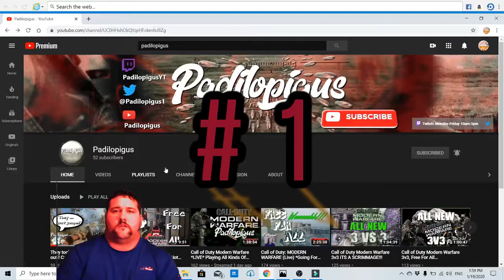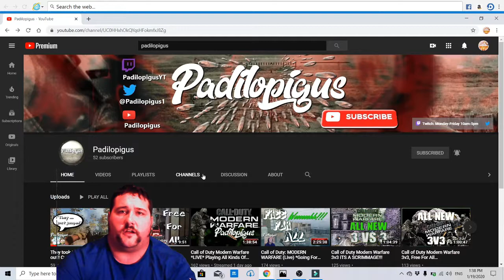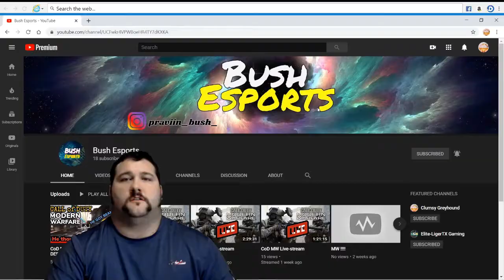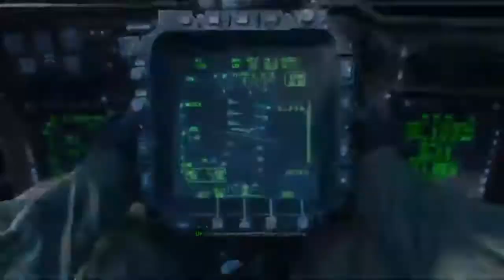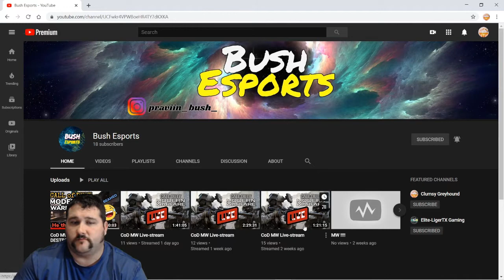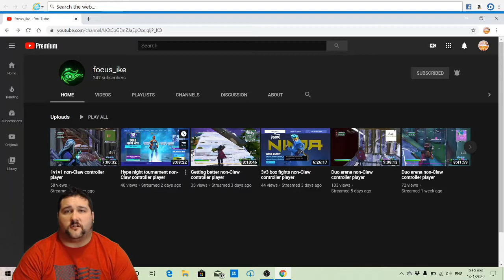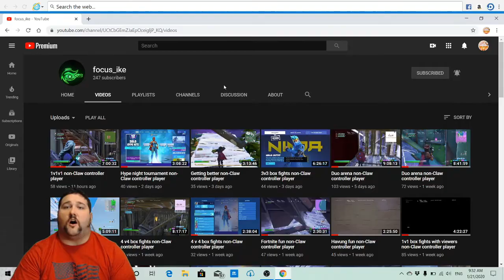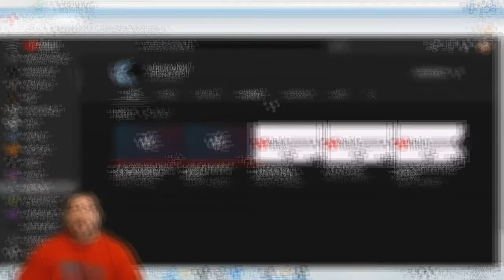Shout-outs for good gaming channels.. Don't miss this!! there will be surprises all the way thru.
CluMsY GreYhoUnD Gaming is ready to Impress the audience with good content worth watching. Videos will keep coming at least 3 times a week and will only improve with time. Stay and grow with me and you will not regret it.